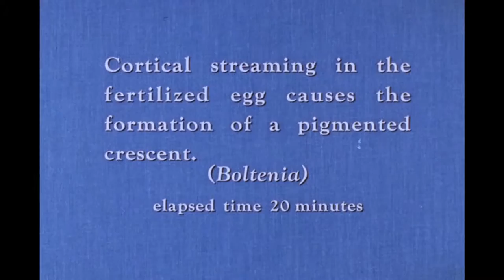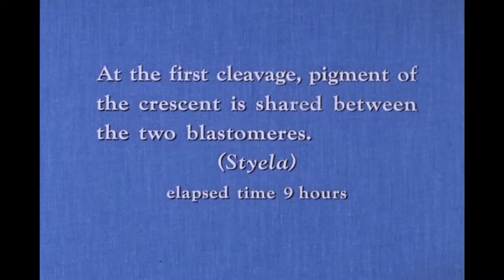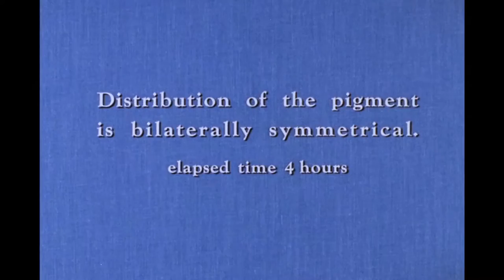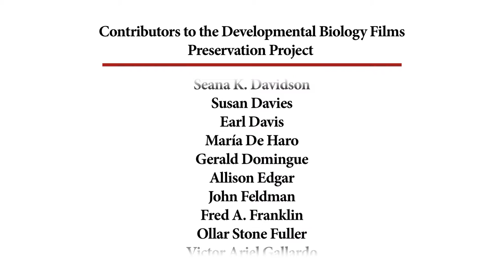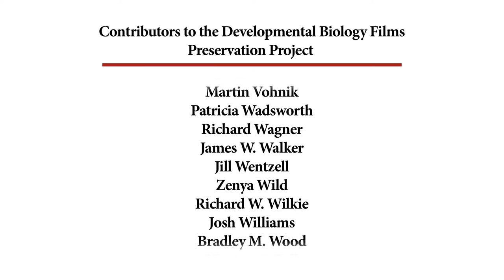12. Ööplasmic Segregation During Ascidian Development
Cortical streaming in the fertilized egg causes the formation of a pigmented crescent. When the egg cleaves, the crescent is shared between the two blastomeres.

Biologist: James Lash, University of Pennsylvania